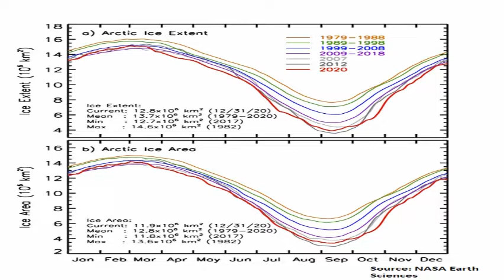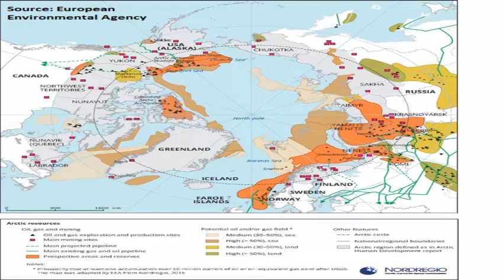Political Risk and Climate Change: A Melting Arctic (Part 1)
The Arctic may melt away as soon as 2025. Our Research Analyst looks at what is going on in the Arctic and what economic, environmental, and geostrategic opportunities come from this fast approaching change.

We research and publish political risk insights affecting organisations every day. From climate change to geopolitical strategy, political developments to international affairs, London Politica provides bespoke analysis and advice on how organisations can navigate an increasingly complicated world.